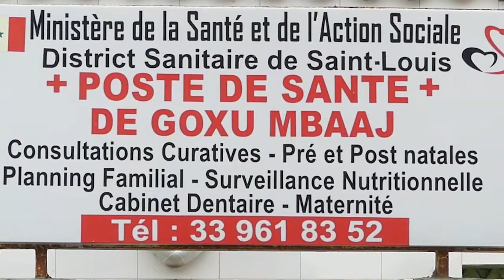Gokhou Mbaxx Babacar Gaye Equipe la Maternité du Dispensaire